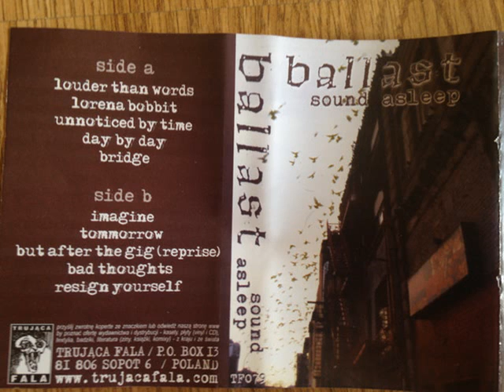Ballast - Sound Asleep (2005) [FULL TAPE]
Ballast ‎– Sound Asleep

Montereal - 2005
Hardcore, Punk, Female Angry Grrrl

Tracklist
A1 Louder Than Words
A2 Lorena Bobbit
A3 Unnoticed By Time
A4 Day By Day
A5 Bridge
B1 Imagine
B2 Tomorrow
B3 But After The Gig (Reprise)
B4 Bad Thoughts
B5 Resign Yourself

Recorded November 2004 at Hotel 2 Tango.